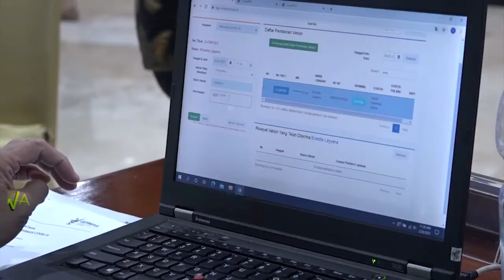WARTA PARLEMEN - KOMITE PC-PEN DIMINTA TETAP FOKUS PADA KONDISI RIILMASYARAKAT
Serapan Anggaran Program Penanganan Covid Sembilan Belas, Dan Pemulihan Ekonomi Nasional, Atau PC PEN, Tercatat Sebesar Delapan Puluh Delapan, Koma Empat Persen, Mendapat Apresiasi. Meski Begitu, Komisi Sebelas DPR RI Meminta Pemerintah, Tetap Mengacu Pada Kondisi Riil Ekonomi Masyarakat, Di Lapangan.

NARASUMBER : ANIS BYARWATI / Anggota Komisi XI DPR RI / F-PKS / Dapil DKI JAKARTA I